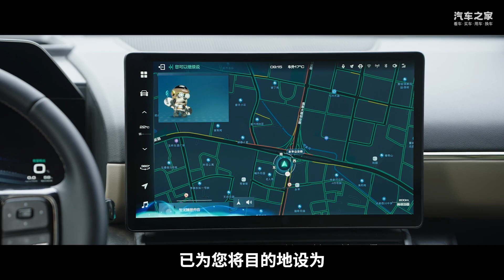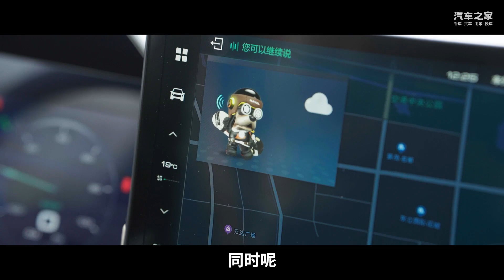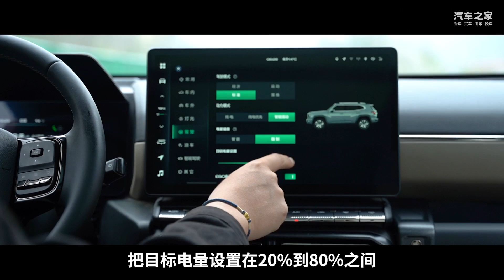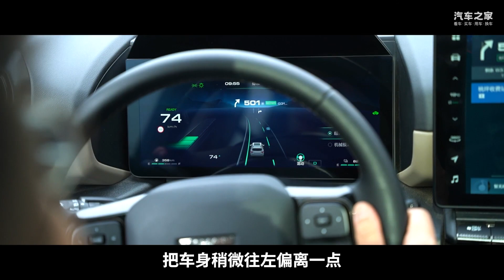「KO长途自驾焦虑」 腾冲 康定不加油挑战真实数据大曝光！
越来越多的消费者开始关注车辆在节能方面的表现，尽管纯电车使用成本低，但里程焦虑依旧无法彻底解决，所以插混动力似乎成为了最优解，哈弗二代大狗PHEV的节能表现如何？从云南腾冲自驾到四川成都见真章！